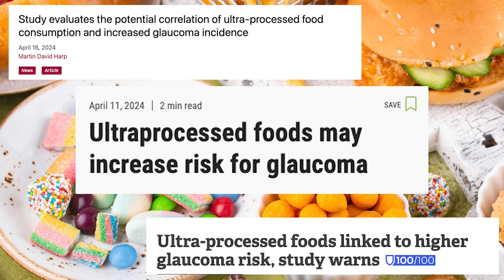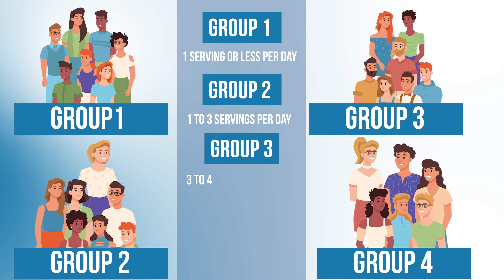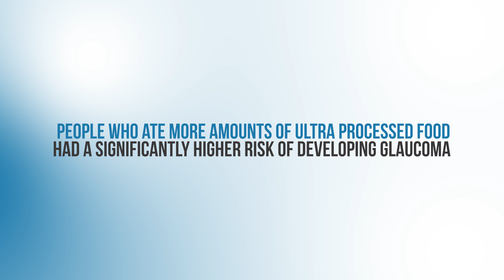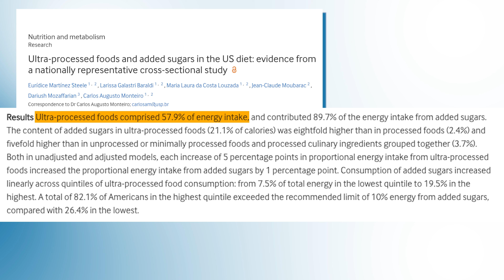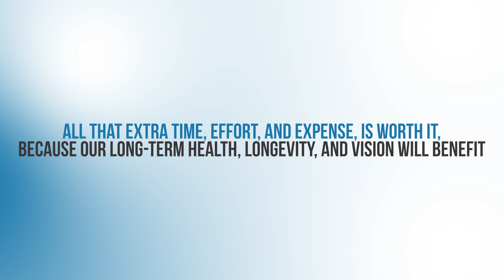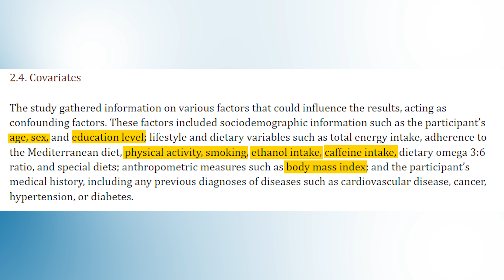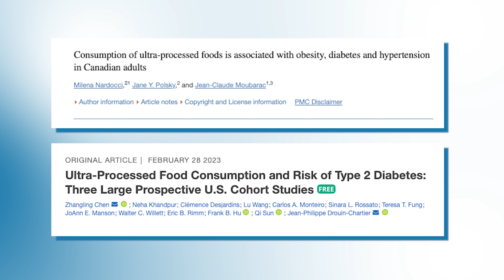Processed foods linked to glaucoma? Latest Research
In this video, Dr. Michael Chua discusses latest research which suggests that processed foods may be associated with an increased risk of glaucoma.